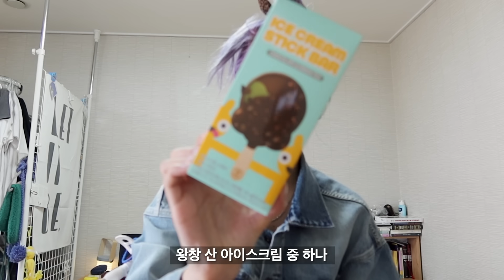[밈PD | VLOG] mlog 리얼한 미현이의 세상_7/ 브이로그라며 , 왜 먹기만 하는거야...?(feat.아이스나라에서 온 사춘기절정기 크림이)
곰방 돌아왔쬬?
다들 먹방으로 오해하실 것 같은데 일상 브이로그입니다^^
아 참, 이 아이가 요즘 사춘기의 절정이라 많은 양해부탁드려요
저도 제어가 안되어서요 하핳
오타와 실수는 그른갑따아
오늘도 부탁드립네다아

BGM |